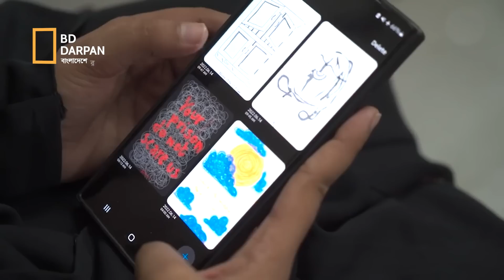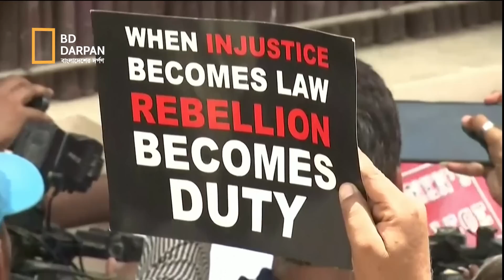ভারতের আশার আলো আফরিন ফাতিমা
আফরিন ফাতিমা। এই মুহর্তে বিশ্বজুড়ে আলোচিত এক প্রতিবাদি নারীর মুখ। ভারতের একজন একজন মুসলিম অ্যাক্টিভিস্ট। তার বাবা জাভেদ মুহাম্মদ ভারতের ওয়েলফেয়ার পার্টির নেতা ও একজন সমাজকর্মী। থাকেন ভারতের উত্তরপ্রদেশের প্রয়াগরাজে। যা আগে এলাহাবাদ নামে পরিচিত ছিলো। মহানবী হযরত মুহাম্মদ (সা.)কে নিয়ে কটুক্তির প্রতিবাদ করায় বুলডোজার দিয়ে গুড়িয়ে দেওয়া হয় ফাতিমাসহ আরো অনেক প্রতিবাদকারীর বাড়ি। এই খবর ছড়িয়ে যায় আন্তর্জাতিক গণমাধ্যমে।
বুলডোজার দিয়ে বাড়ি ভেঙে দেওয়ার পর টুইটারে নিজের অবস্থানের  স্ট্যাটাস পরিবর্তন করেছেন আফরিন ফাতিমা। তার প্রোফাইলে গেলে দেখা যাবে, তিনি লিনচিস্তানে বসবাস করেন। অথচ আমরা জানি, প্রতিবাদী এই নারী প্রয়াগরাজের বাসিন্দা। তাহলে লিনচিস্তান কী?

লিনচ বলতে গণপিটুনিকে বোঝায়। তবে ভারতে এই শব্দটির ব্যবহার একটু ভিন্ন। মূলত যেসব এলাকায় গরুর মাংস খাওয়ার বিরোধীতা করা হয়, গণহারে মুসলিম নিপীড়ন করা হয়, সেইসব এলাকাকে ডাকা হয় লিনচিস্তান নামে।
উত্তর প্রদেশের বুলডোজার নীতির কারণে প্রয়াগরাজকেও লিনচিস্তান হিসেবে উল্লেখ করেছেন আফরিন।
২২ বছর বয়সী এই তরুণী ভারতের ওয়েলফেয়ার পার্টির ছাত্র কর্মী। ২০২১ সালে দিল্লির জওহরলাল নেহরু বিশ্ববিদ্যালয় থেকে স্নাতকোত্তর ডিগ্রি নেন। ওই বিশ্ববিদ্যালয়ে তিনি ছাত্র ইউনিয়নের কাউন্সিলর হিসেবে কাজ করেছিলেন।
এর আগে আলিগড় মুসলিম বিশ্ববিদ্যালয়ের মহিলা কলেজের ছাত্র ইউনিয়নেরও নেতৃত্ব দিয়েছেন এই কর্মী। তিনি কর্ণাটকের হিজাব, বুল্লি বাই অ্যাপ বিতর্ক, ‘সুল্লি চুক্তি’ বিতর্ক, নাগরিকত্ব সংশোধনী আইন সহ বিভিন্ন বিষয়ে সোচ্চার হয়েছেন।
ক্ষমতাসীন বিজেপির নেত্রী নূপুর শর্মা ও নবীন কুমার জিন্দালের মহানবী সা:কে নিয়ে বাজে মন্তব্যের পর ফুঁসে উঠেন ভারতের মুসলিমরা। দেশটির আনাচে-কানাচে প্রতিবাদ হতে থাকে। মুখ বুজে বসে থাকতে পারেননি ২২ বছর বয়সি আফরিন ফাতিমাও। তিনি এই অন্যায়ের বিরুদ্ধে কথা বলেন।

১০ জুন । শুক্রবার। নূপুর শর্মার মন্তব্যকে কেন্দ্র করে ভারতের বিভিন্ন এলাকায় বিক্ষোভ হয়। শক্ত হাতে এই বিক্ষোভ দমন করতে মাঠে নামে পুলিশ। এতে বিভিন্ন এলাকায় বিক্ষোভকারীদের সাথে সংঘর্ষও বেঁধে যায়। উত্তরপ্রদেশ, প্রয়াগরাজ, সাহারানপুর, বিজনৌর, মোরাদাবাদ, রামপুর এবং লখনউতে ব্যাপক সংঘর্ষ হয়। এতে ১৩০ জনের বেশি বিক্ষোভকারীকে আটক করে পুলিশ।
ওইদিন প্রয়াগরাজে পুলিশের আক্রমণের মুখে পাথর ছুঁড়ে প্রতিবাদকারীরা। সহিংসতার অভিযোগ এনে কয়েকজনের বিরুদ্ধে মামলা দায়ের করে। এদের মধ্যে আতালা বদি মসজিদের ইমাম আলি আহমেদ, এআইএমআইএম এর জেলা সভাপতি শাহ আলম, জিশান রেহমানি, সারা আহমেদ, বাম নেতা ডা. আশিস মিত্তাল রয়েছেন। অভিযোগ আনা হয় আফরিন ফাতিমা ও তার বাবা জাভেদ আহমেদের বিরুদ্ধেও।

অনেকের নামে এফআইআর থাকলেও প্রশাসনের মনযোগ চলে যায় জাভেদ আহমেদের বাড়িতে। কারণ তিনি ওয়েলফেয়ার পার্টির সভাপতি। পুলিশের অভিযোগ, বিক্ষোভের মূল পরিকল্পনা তার থেকেই এসেছে।
পরদিন ১১ জুন, শনিবার।  রাতে আফরিনের বাড়িতে হাজির হয় পুলিশ। তার বাবা জাভেদ মোহাম্মদ, মা পারভিন ফাতিমা ও বোন সুমাইয়া ফাতিমাকে বাড়ি থেকে বের করে দেয় তারা। জাভেদের বিরুদ্ধে এফআইআর থাকলেও পারভিন ও সুমাইয়ার বিরুদ্ধে কোনো এফআইআর ছিলো না।

তাৎক্ষণিক এর প্রতিক্রিয়া জানান আফরিন। তিনি জাতীয় মহিলা কমিশনে একটি চিঠি পাঠান। এতে জানান কোনোরকম পরোয়ানা ছাড়াই বাড়ি থেকে তুলে নেওয়া হয়েছে তার পরিবারের সদস্যদের।